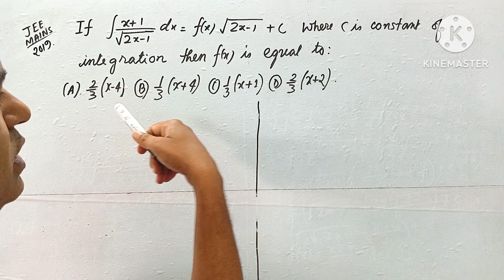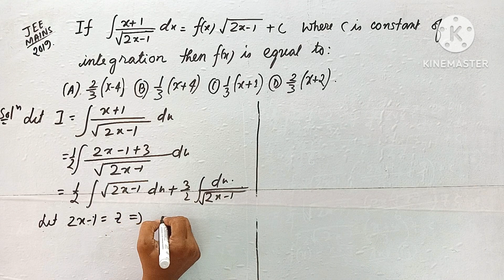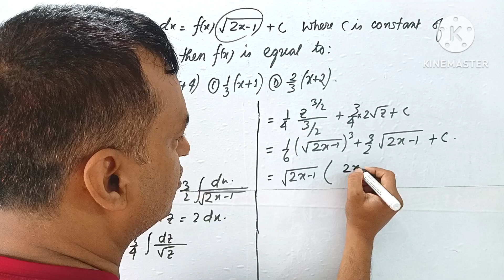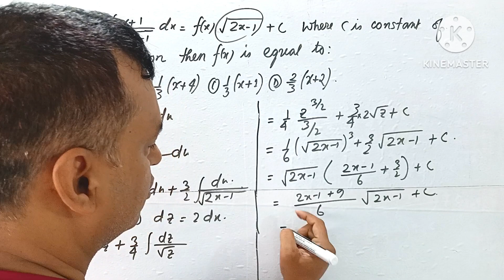JEE MAINS 2019 indefinite integral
jee mains 2022 indefinite integral
JEE MAINS 2023 indefinite integral